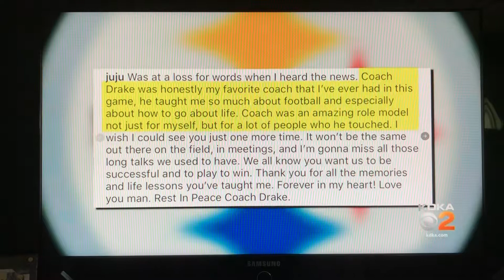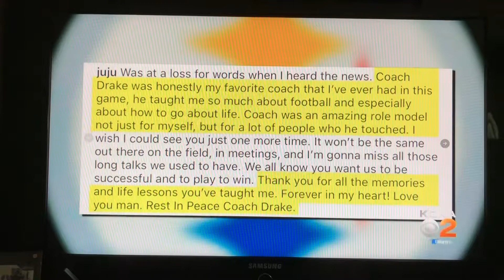Tragedy at Pittsburgh Steelers Training Camp